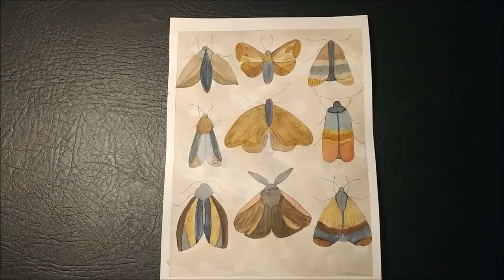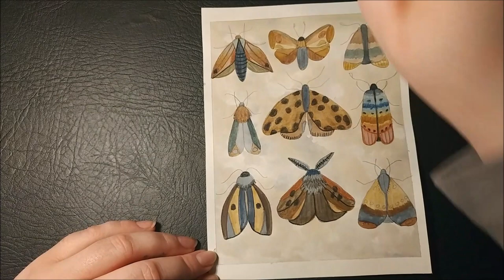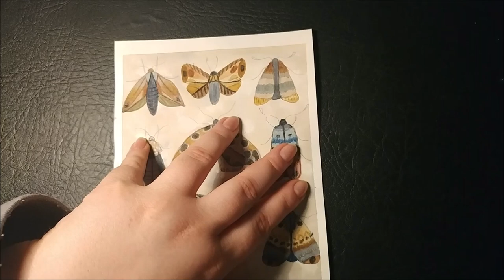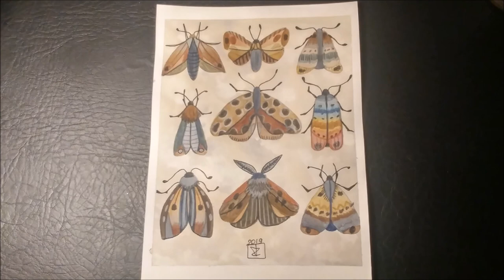late night moths illustration in watercolor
Hi and welcome back to my little channel! This time I am sharing with you my process of painting colourful moths . I used White Nights watercolor set and Desing pencils by Bruynzeel Sakura.

I hope you enjoy the video! And as always comments and questions are welcome :)